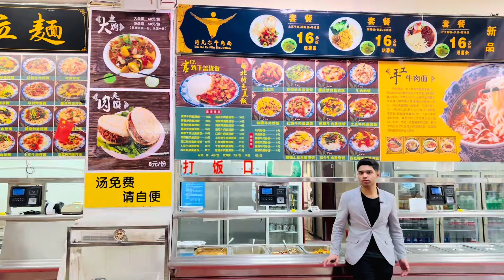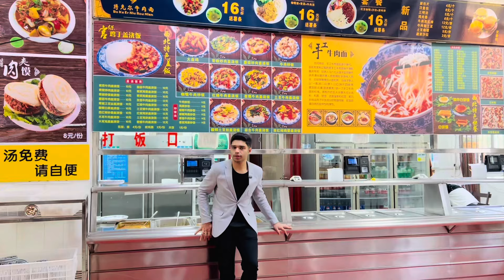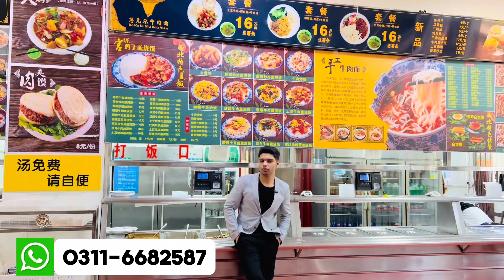Hunan University of Chinese Medicine • Complete Tour • MBBS September intake 2024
Title:Hunan University of Chinese Medicine • Complete Tour • MBBS September intake 2024

Only for admission in China MBBS:

 Wechat Id: Dr JunaidRiaz

In this video, I've describe you about the hunan university of Chinese medicine. I'm JUNAID RIAZ, from Pakistan, 5th year MBBS student in CHINA. Thank you for watching my videos and also for coming here in the description, I make videos for you guys to get insights in medicine, life in China, and study guidance, I'll always keep guiding my juniors InshAllah, keep motivating me by Subscribing and Sharing my videos.